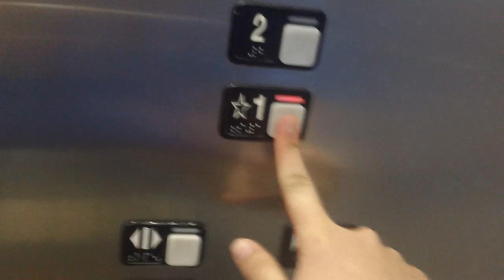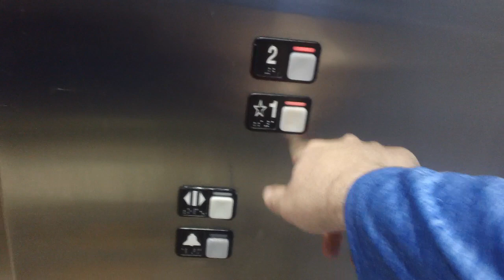Schindler MT 300A Main Elevator At Triangle Town Center, Raleigh NC (2023 Take)